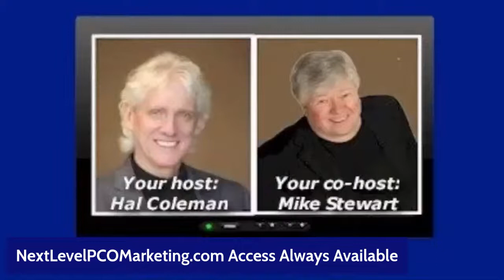Being Decisive Is The Key To Growing Your Pest Control Business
Hal and Mike discuss you must be decisive to be successful.